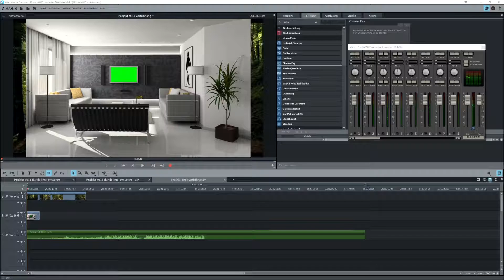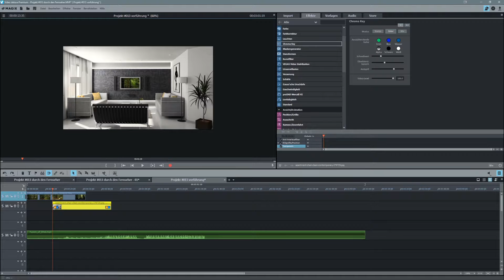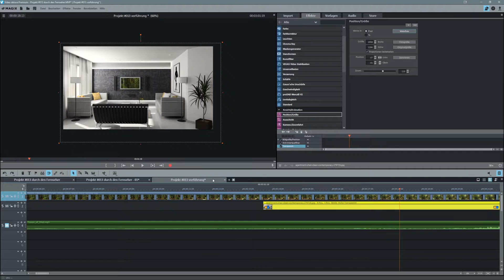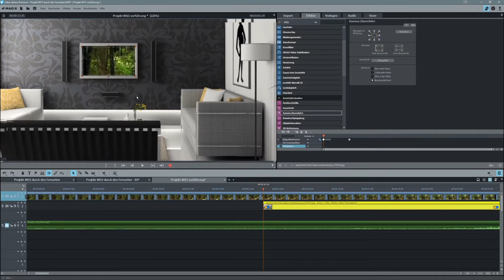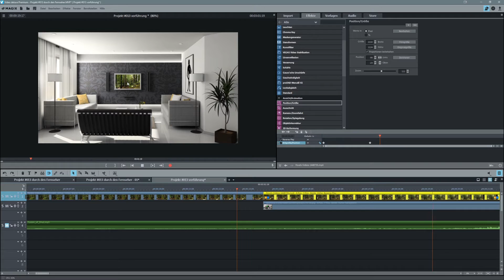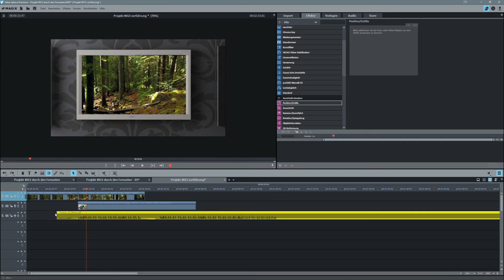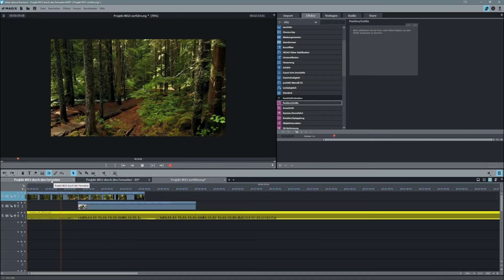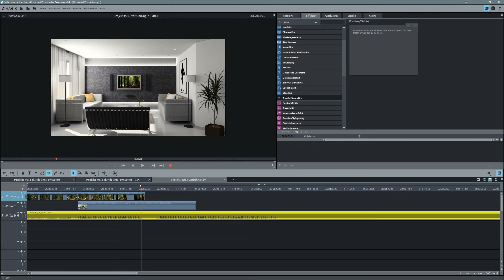Durch ein Objekt fliegen - MAGIX VIDEO DELUXE 2020 - Deutsch Toturial Anfänger Guide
Hier gehts zum Schnittkurs

Mit einer Video Datei durch ein Bild mit einem Ausschnitt Zoom Effekt zu fliegen lässt dein Video sehr  Profesionell aussehen. Das gezeigte kannst du in allen Versionen von Magix anwenden.
Wenn du fragen zu GIMP hast dann lass es mich gerne wissen dann zeige ich dir in einem seperraten Video wie ich das Bild bearbeitet habe. Solltest du den Effekt mal anwenden und das Video Online stellen dann lass es mich doch wissen und schreib es mir in die Kommentare.
Wenn es noch Themen gibt die ich euch in einem Video erklären soll dann lasst es mich ebenfalls gerne wissen.

Denkt bitte daran das es auch einige Testversionen von Magix auf der Homepage gibt zur kostenlosen verfügung.

DANKE